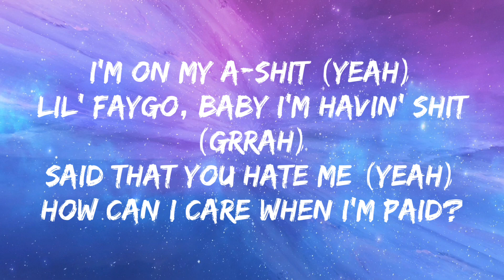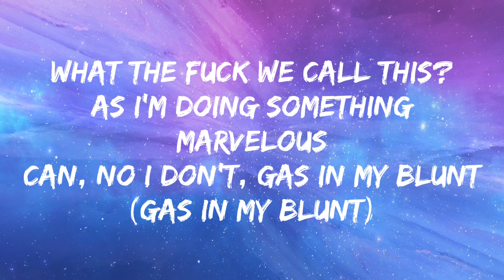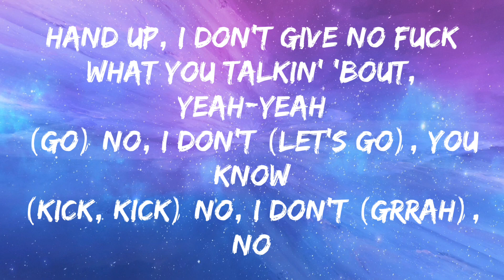SoFaygo - Marvelous (Lyrics)